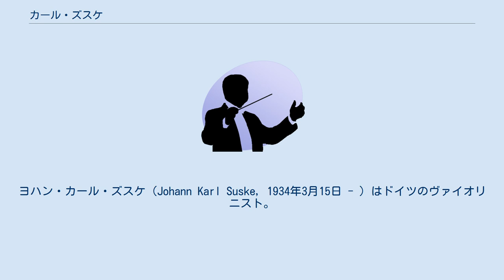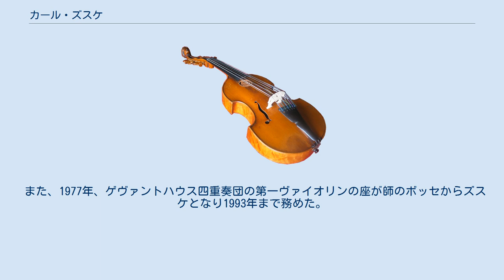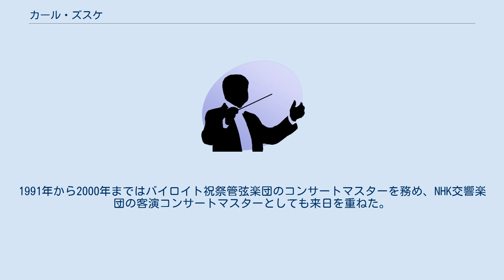カール・ズスケ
フランツ・リスト・ヴァイマル音楽大学の教員
ヨハン・カール・ズスケ（Johann Karl Suske, 1934年3月15日 - ）はドイツのヴァイオリニスト。
 ズデーテン地方ライヒェンベルク（現チェコ領リベレツ）の生まれ。
 生地のオーケストラで第二ヴァイオリン奏者を務めていた父フランツから音楽の手ほどきを受けた。
 第二次世界大戦後のドイツ人追放を受け、1946年テューリンゲン州のグライツに移り、同地のコンサートマスター、ヴィリー・ブライスに師事する。
 1948年からヴァイマル音楽大学で、1951年からはライプツィヒ音楽大学でゲルハルト・ボッセに師事。
 1954年首席ヴィオリストとしてライプツィヒ・ゲヴァントハウス管弦楽団に入団、1956年第二コンサートマスターに転じ、1959年にはヨアヒム・ハンチュクの後任として第一コンサートマスターに昇格。
 1955年からはホルスト・ザンネミュラーにかわり、ゲヴァントハウス四重奏団の第二ヴァイオリン奏者を務め、1962年にはメンバーとして国家賞を受賞している。
 1962年にフランツ・コンヴィチュニーの推薦でベルリン国立歌劇場管弦楽団のコンサートマスターに移籍し、1965年にはズスケ四重奏団（後のベルリン弦楽四重奏団）を結成した。
 その後、1975年にマンフレッド・シェルツァーの後任として、ライプツィヒ・ゲヴァントハウス管弦楽団の第一コンサートマスターに戻り（当初はベルリンとの兼務）、2001年までその地位にあった。
 また、1977年、ゲヴァントハウス四重奏団の第一ヴァイオリンの座が師のボッセからズスケとなり1993年まで務めた。
1991年から2000年まではバイロイト祝祭管弦楽団のコンサートマスターを務め、NHK交響楽団の客演コンサートマスターとしても来日を重ねた。
 現在、長女コルネリアはゲヴァントハウス管弦楽団の首席ハープ奏者、長男コンラートは副第一コンサートマスターをそれぞれ務めている。